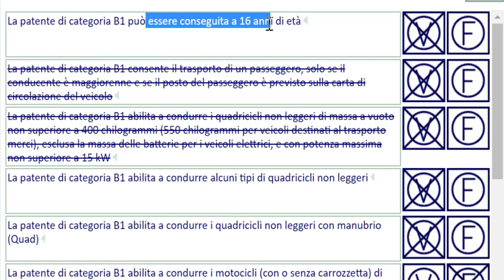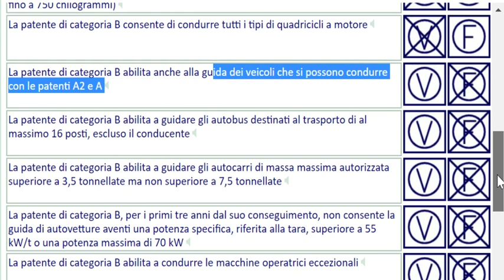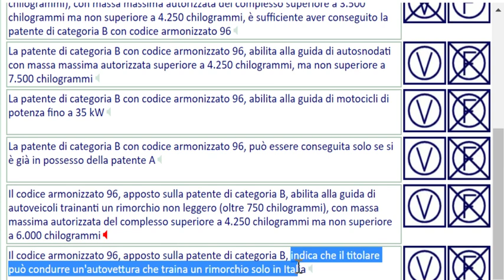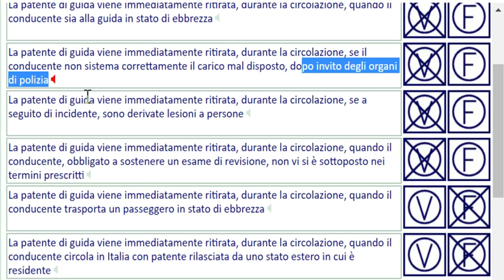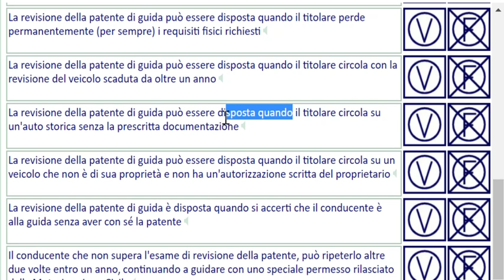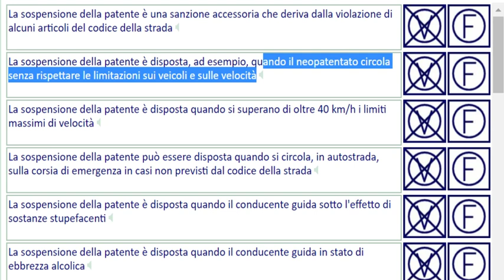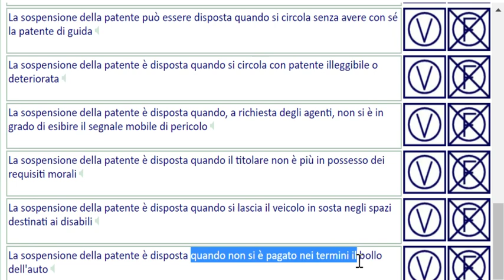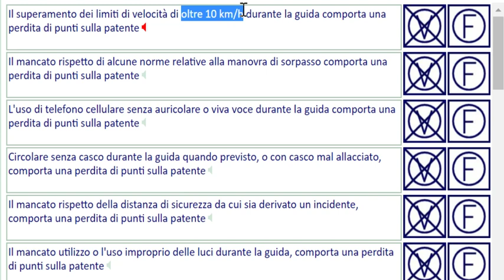20.02 Documenti circolazione, targa , patente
20 Documenti circolazione, targa , patente tipo,sanzioni  ritiro,revisione,revoca, sospensione, punt